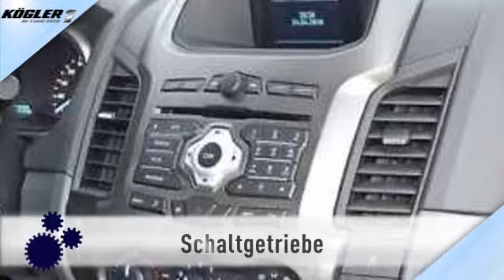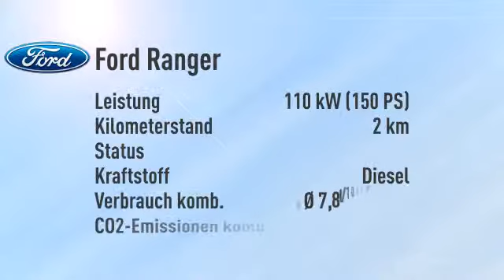Ford Ranger Ranger Extrakabine XLT -28%/sofort/1,99%